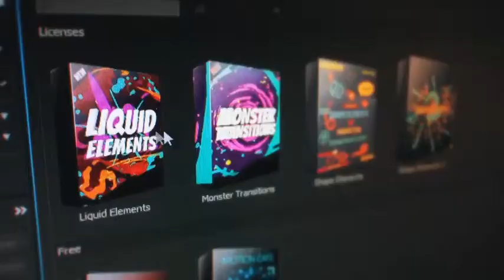Comic Slideshow | After Effects Template | Video Displays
Special Thank You ❤ to ninthmotion!

Recommended Section:
0:01 Liquid Elemets: Download the Pack Manager plug-in and 100+ elements for free at
1:53 Download '60 Call Outs'
1:53 Download 'Glitch Stomp Opener'
1:53 Music
2:01.200 Download 'Subscribe project'